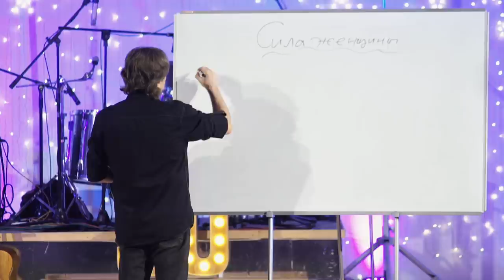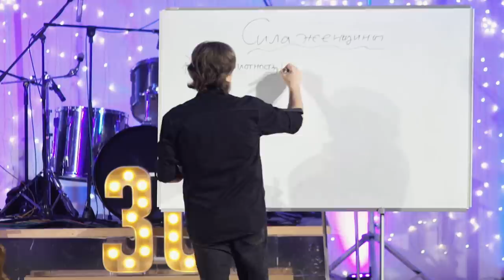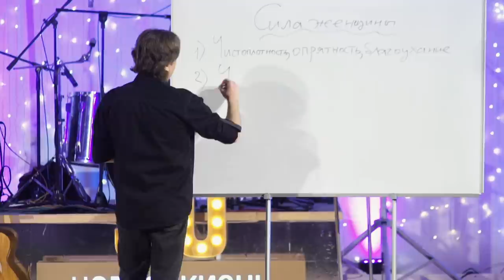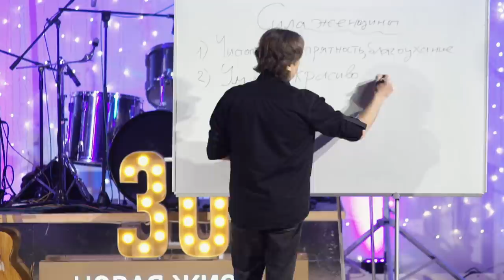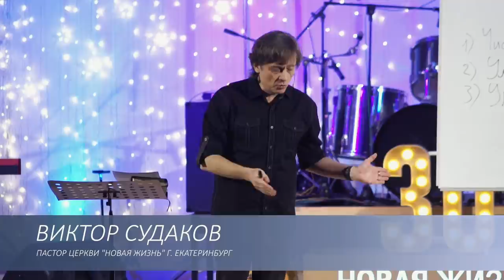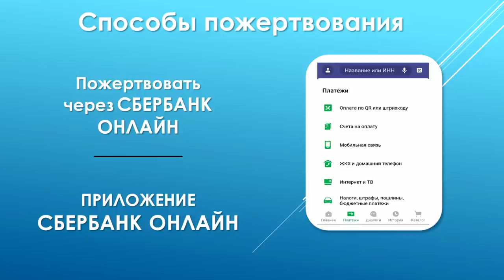Виктор Судаков | Семинар "Образ жены в свете Библии" | Урок 1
Можно подумать, что учение Библии о семье устарело, так как мы живем в другое время, а в современном мире людям ближе идеи феминизма и эмансипации.  А какой образ жены нам показан в Священном Писании? И в чем заключается сила женщины?

Смотрите семинар Виктора Судакова "Образ жены в свете Библии" Часть первая

🏰 Адрес нашей церкви: Россия, город Екатеринбург, улица Шейнкмана, 7, 620014